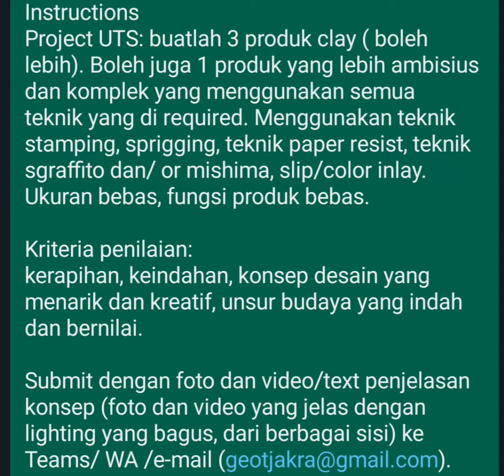UTS keramik teknik konstruksi dasar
uph sod dp